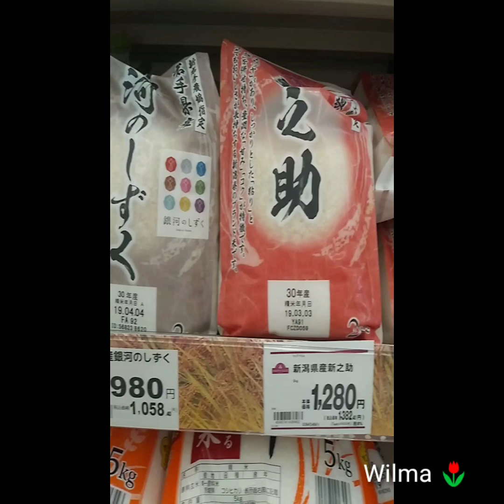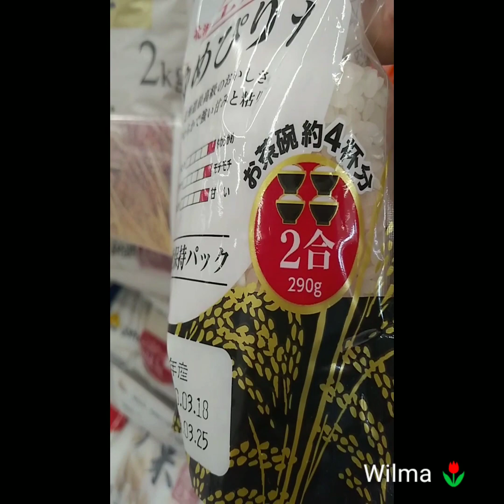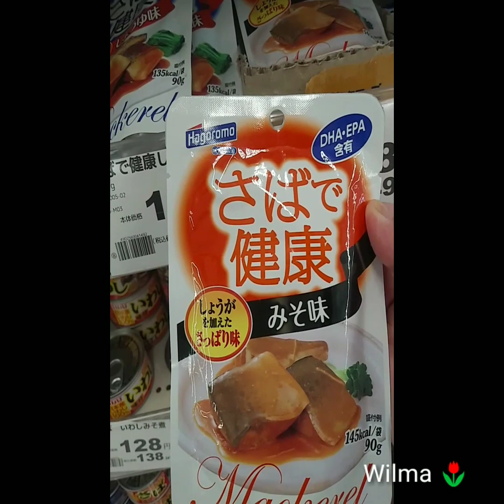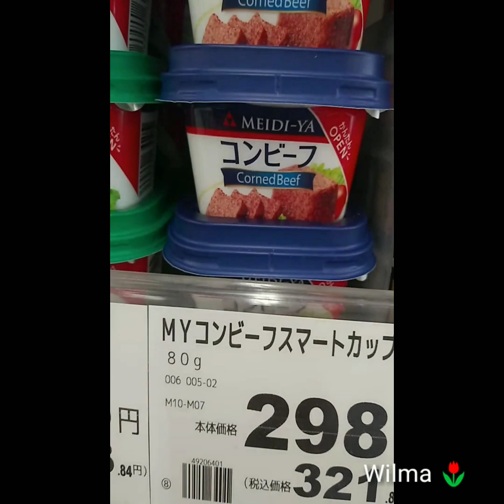Price OF Rice In Japan.¥ 1000= ₱473